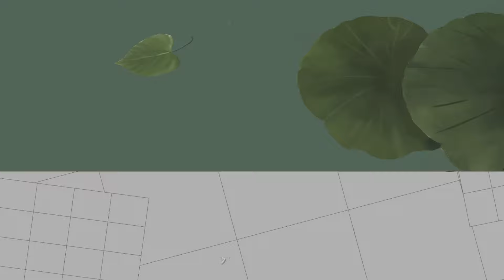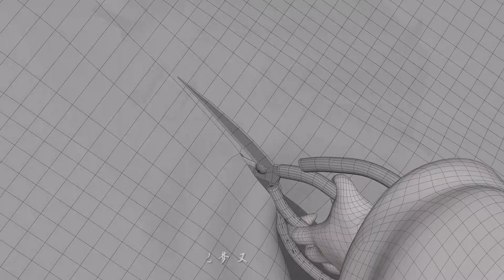【排骨教主】越女长歌 ---- 联动歌曲《伶人叹》绝美戏腔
动画短片《越女长歌》联动歌曲《伶人叹》，这次戏腔是真的好听，大家快来pick我！！！！

踏过儿时玩耍的城厢
回忆又翻涌在心上
停留踱步哼唱
最爱的戏章
剪一缕春风拂万里长
风把梦吹向何方
看天空雁北往
看客熙熙攘攘
看不出人惆怅
一曲又一曲伶人叹
戏中戏外各一半
人聚又人散
与落幕辛酸
梦在心头纠缠
一年又一年那时光
不变戏人久霓裳
伶人的哼唱
若无知音共赏
一句一句沦为悲凉
风把梦吹向何方
看天空雁北往
看客熙熙攘攘
看不出人惆怅
戏中戏外各一半
人聚又人散
与落幕辛酸
梦在心头纠缠
不变戏人久霓裳
伶人的哼唱
若无知音共赏
戏中戏外各一半
人聚又人散
与落幕辛酸
梦在心头纠缠
不变戏人久霓裳
伶人的哼唱
若无知音共赏